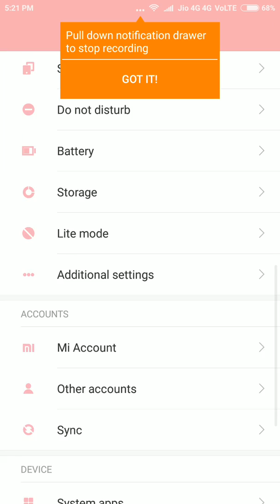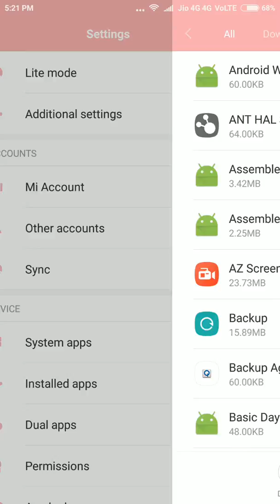screen video recoder alltamil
In this video i wiill tell about screen recorder video if you like it hit like